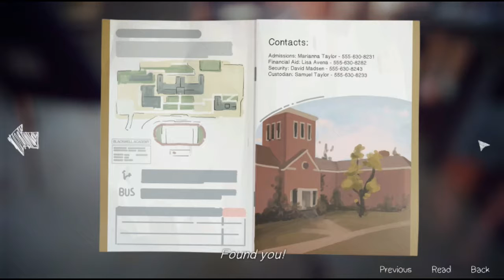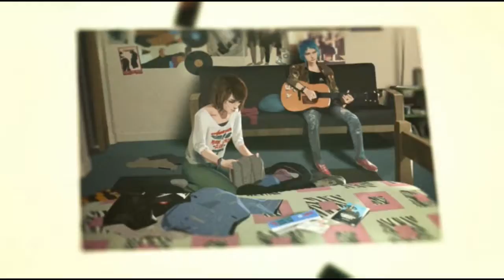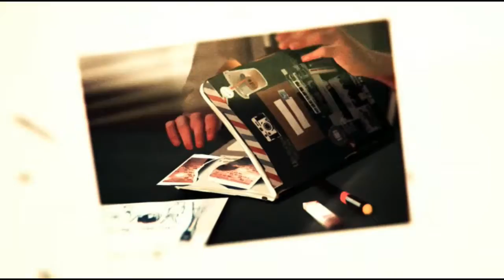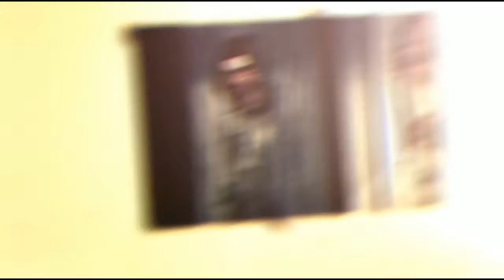Life is Strange: Episode 16- Right Back Where I Started????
Life is Strange tells the story of Max who goes to Blackwell High. It all started in a "dream" she had, but when she woke up, she was in class. After the bell rings, she goes into the girls bathroom and finds out that she can control time. Watch Max go through life trying to help everybody she cares about while she messes with time.